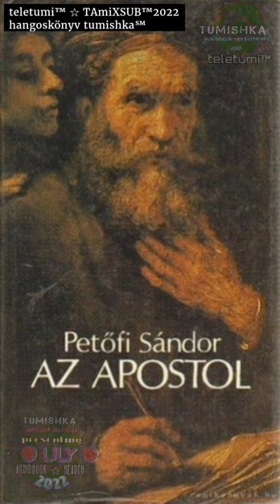APOSTOL 1🦻subera ☆ LILY ☆ Peröfi Sándor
bemutatkozó videókból Lily - hangoskönyv felolvasónk lilyaudiobook lilyhangoskönyv teletumitm tamixtm versek @petofisandor311